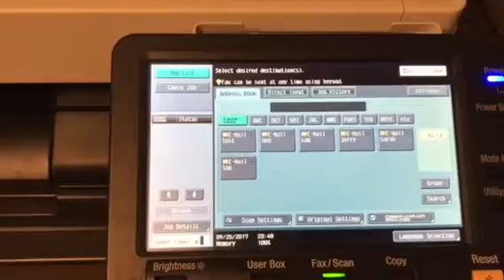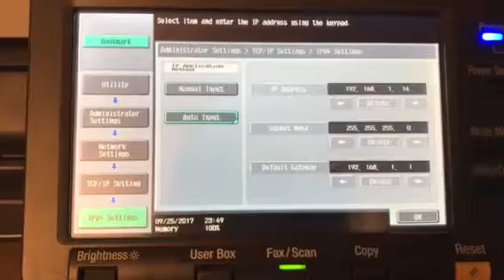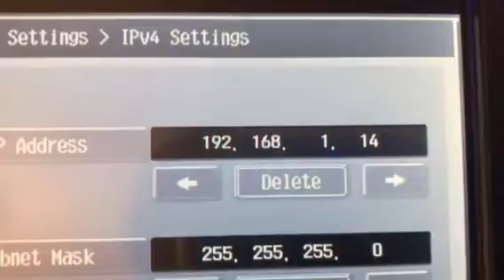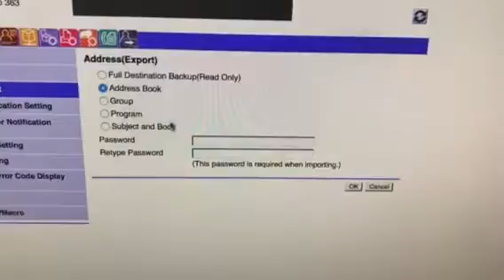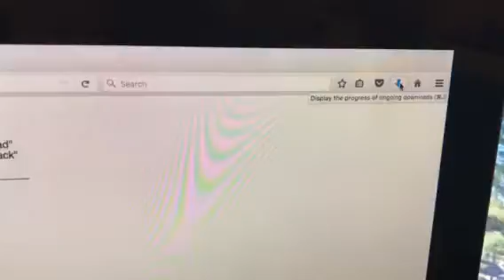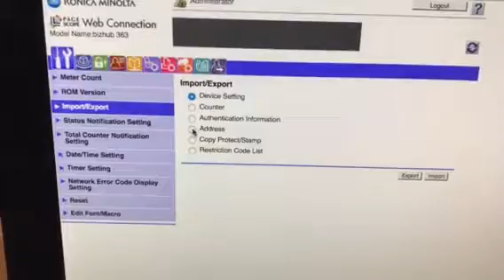Bizhub 363 export users before HD format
Tips for saving scan preset users